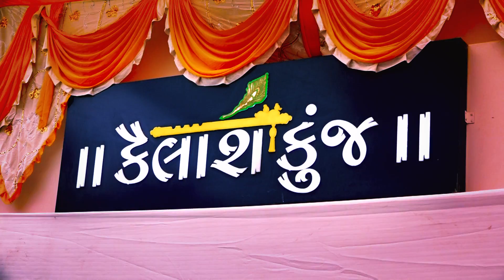wedding Highlight kailash weds pritika - shilpa studio , mo : 963858 08079